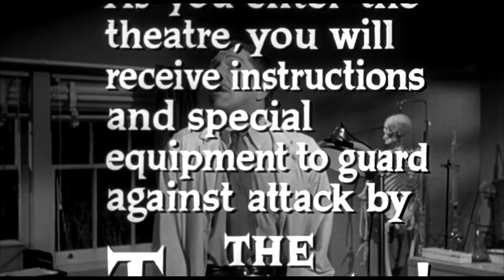The Tingler (1959) - Trailer HD 1080p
The Tingler is a 1959 American horror/thriller film produced and directed by William Castle. It is the third of five collaborations between Castle and writer Robb White, and stars Vincent Price, Darryl Hickman, Patricia Cutts, Pamela Lincoln, Philip Coolidge, and Judith Evelyn.

The film tells the story of a scientist who discovers a parasite in human beings, called a "tingler", which feeds on fear. The creature earned its name by making the spine of its host "tingle" when the host is frightened. In line with other Castle horror films, including Macabre (1958) and House on Haunted Hill (1959), Castle used gimmicks to sell the film. The Tingler remains most well known for a gimmick called "Percepto!", a vibrating device in some theater chairs which activated with the onscreen action.